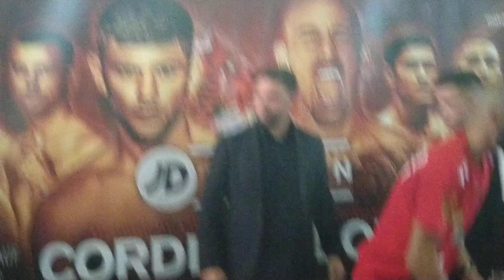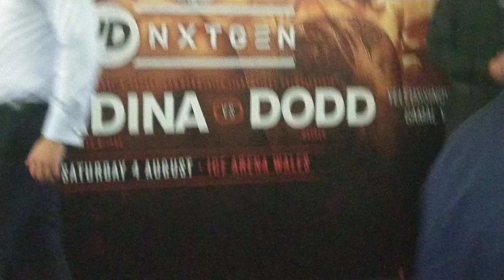Joe Cordina and Sean Dodd Face Off in Final Press Conference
Joe Cordina is too face Sean Dodd in JDNXTGEN in Cardiff this Saturday